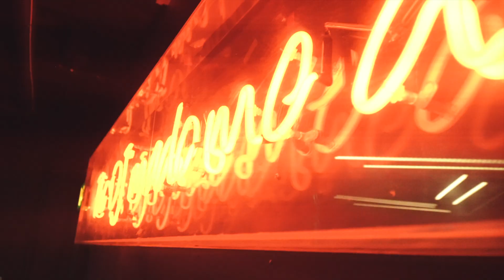David Novacek @ Tiger Tiger LONDON (UK) 13.2.2019